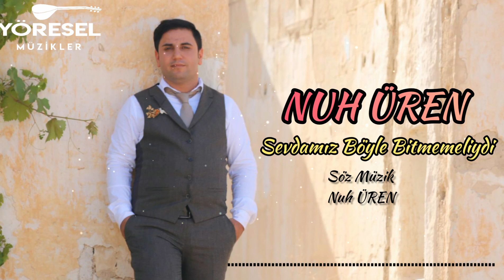Nuh Üren - Sevdamız Böyle Bitmemeliydi 2021 / YENİİ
( 🔔) Bildirim'lerinizi Açık Tutmayı Unutmayınız.
𝐁𝐢𝐛𝐢𝐧 𝐀𝐛𝐨𝐧𝐞𝐲𝐚 𝐊𝐚𝐧𝐚𝐥𝐚 𝐌𝐞.

Kaldırılmasını İstediğiniz Eserler İçin , Bize Yazınız .
Her Hakkı Saklıdır , İzinsiz Kullanmayınız .

Sallama Halay & Grani & Agir Delilo & Şirvani & Cida & Govend & Potpori & Shexani & Cepki & Delilo Halay& Kurdish Mashup & Kurdish Trap & Remix & Kürtçe Halay & Türkçe
Yöresel Halay Paylaşım Kanalı..